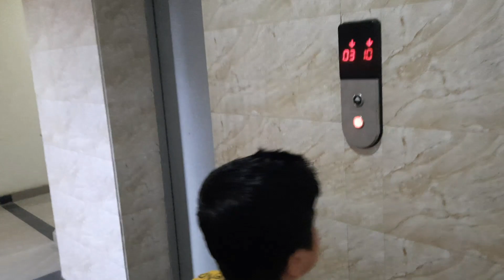Vlog-4 ||Mayeke mein ki baccho k sath masti||Mummy n bnaye dahi bhalle😋😋